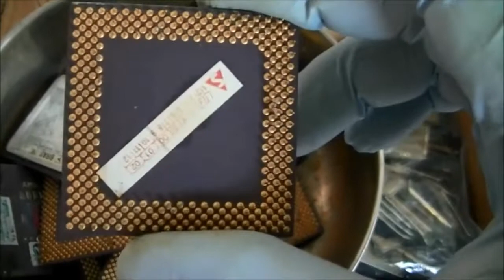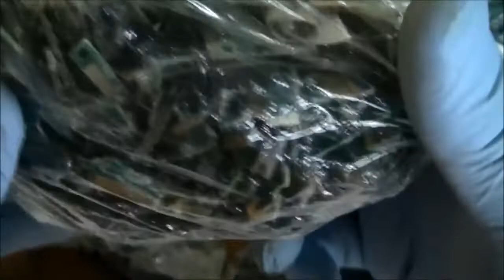♻NOVO LOTE DE SUCATAS PARA EXTRAIR OURO🔬✅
Chips de memória de acesso aleatório (RAM) - Parte da placa de circuito, essas pequenas minas de ouro são instaladas para aumentar a memória operacional do computador. Eles geralmente contêm uma pequena, mas significativa quantidade de alfinetes folheados a ouro e uma fina camada de ouro em suas superfícies.
Modems internos, placas PCI, portas ethernet, GPU e outros periféricos como drives - a maioria dos computadores contém pelo menos uma ou mais dessas placas extras. Eles também costumam conter grandes quantidades relativamente de ouro. Como outros componentes, você encontrará o ouro nos pinos de conexão e nas camadas da superfície